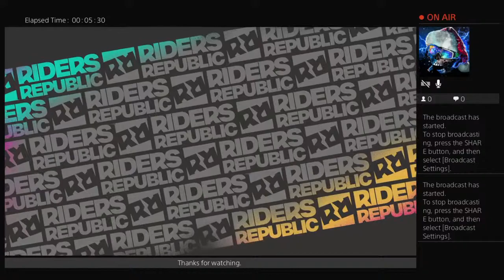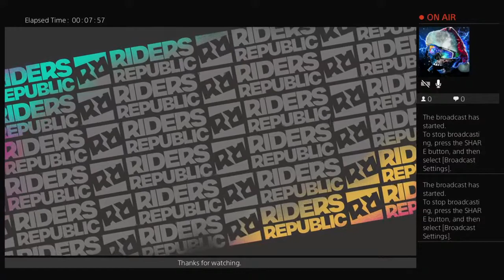Riders Republic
I'm a old Nanaimo Bmx Pro that just finding my passion for bikes again. Gamer on the side